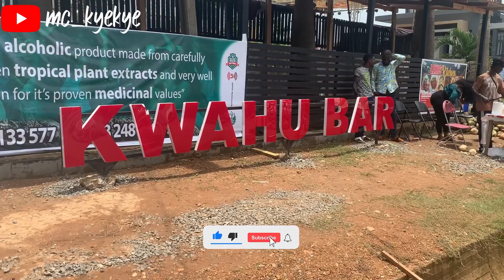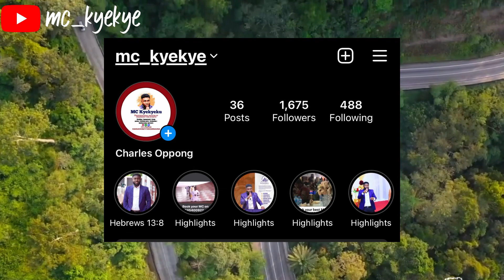TRIP TO KWAHU - GHANA 🇬🇭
Kindly follow me on all social media platforms @ mc_kyekye…

Video edited by ​⁠@PrinceGotKeys